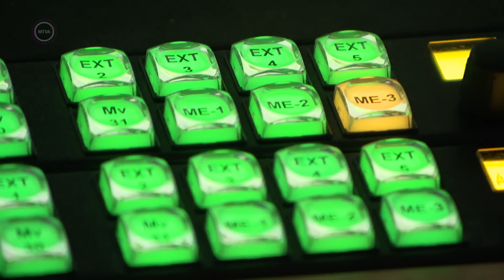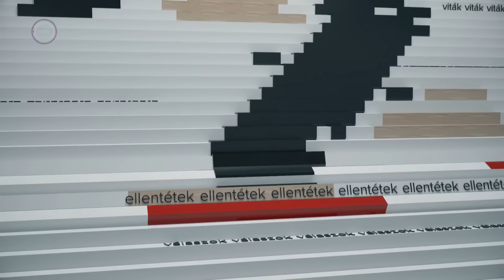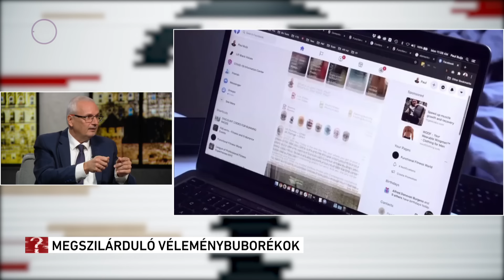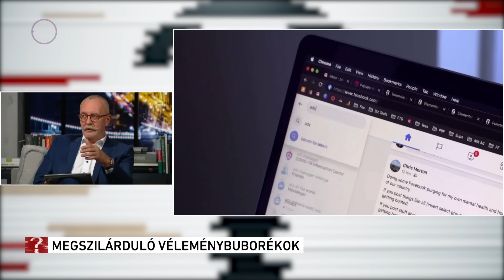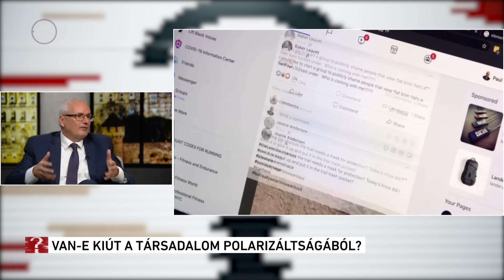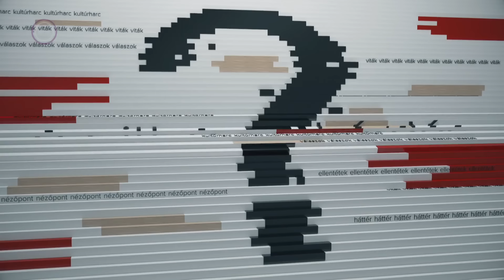Végleg megszilárdultak a véleménybuborékok? – Ez itt a kérdés, 2024. október 3.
Szaporodó merényletkísérletek, elmaradó viták és kiéleződő ideológiai konfliktusok jellemzik 2024-et Amerikában és itt, Európában is.

De van-e még átjárás a megszilárduló véleménybuborékok között?

Ez itt a kérdés.

Gulyás István vendégei:

-          Magyarics Tamás, amerikaszakértő, professor emeritus, ELTE
-          Frivaldszky János, jogfilozófus
-          Dornfeld László, vezető elemző, Alapjogokért Központ
-          Szilvay Gergely, főmunkatárs, Mandiner